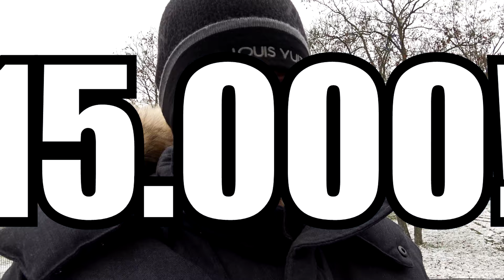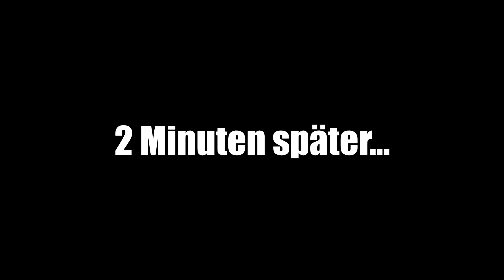Mein 1000€ RC AUTO ÜBERLEBT es NICHT? - Neuen SKATEPARK entdeckt! (Challenge mit 2 traxxas XMAXX)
Wir haben einen neuen Skatepark entdeckt und dort eine kleine Challenge gemacht mit unseren zwei Traxxas XMAXX Rc Autos! Werden sie es überleben?

➥Traxxas Xmaxx
➥Traxxas Maxx
➥160 KMH RC Auto kaufe ich bald